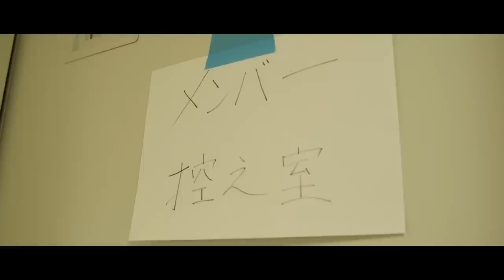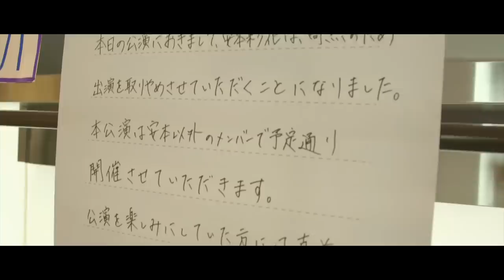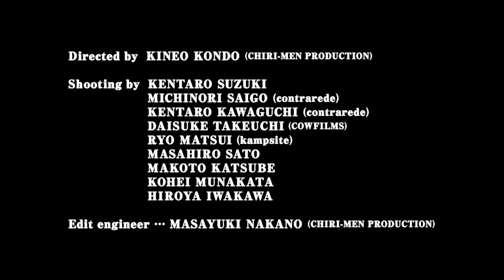【期間限定】劇場版 私立恵比寿中学「EVERYTHING POINT -Limited Edition-」(2015年公開)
エビ中ロードショー期間限定公開!

デビュー10周年を迎えた私立恵比寿中学(通称エビ中)。

その活動を初期から追い続ける劇場版ドキュメンタリーシリーズ3作をYoutube公式チャンネルで期間限定公開。

数々のメンバー変遷や、苦難を乗り越えて常に最新型の『今』を進み続けるグループ唯一の生の姿を追った作品。

今から間に合う、今こそ振り返る、エビ中のノンフィクションをこの時間にゆっくりご覧ください。

配信予定：
2.29(土) 13:00~
3.2(月) 13:00~
3.4(水) 13:00~